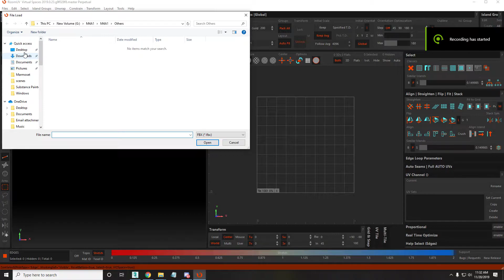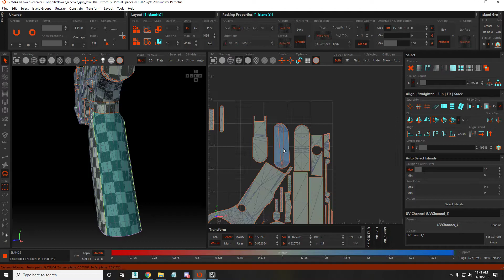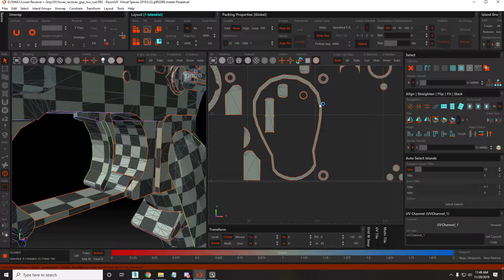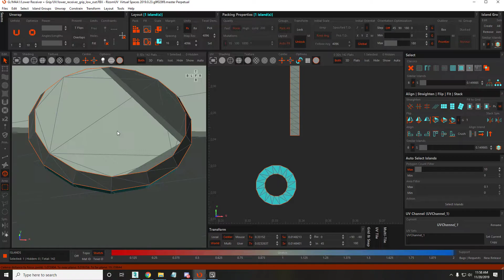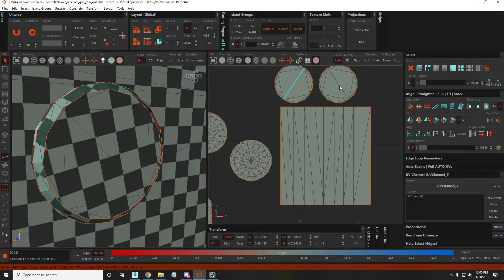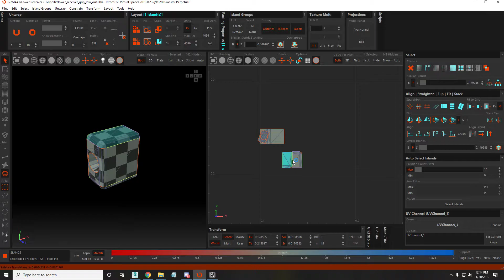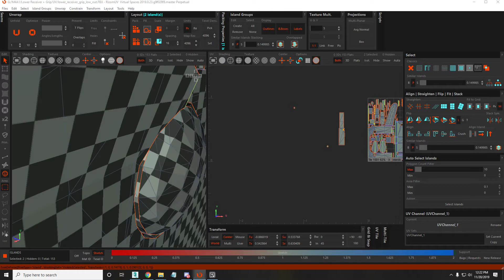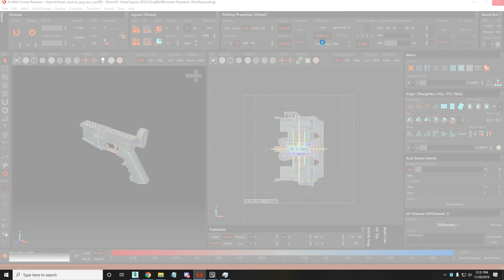M4A1 Lower Receiver + Grip Unwrap